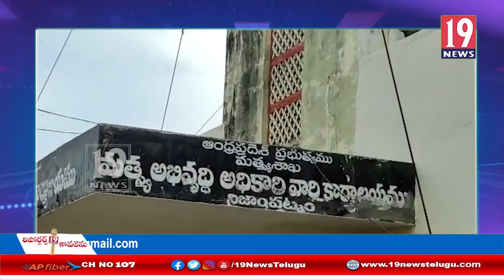నిజాంపట్నం హార్బర్కు అల్ప పీడన వాయుగుండం - గుంటూరు జిల్లా